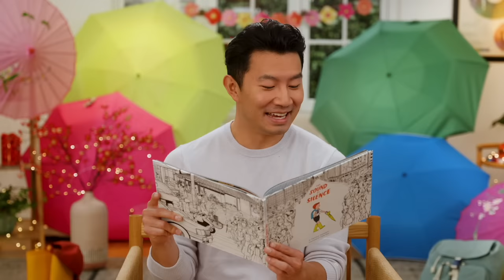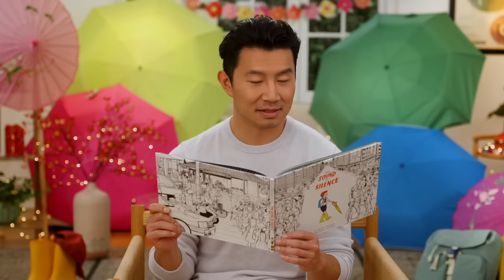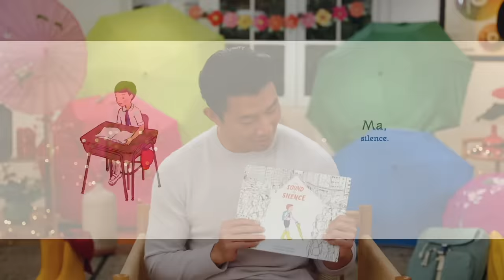'The Sound of Silence' read by Simu Liu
‘The Sound of Silence’ is written by Katrina Goldsaito, illustrated by Julia Kuo and read by Simu Liu.

“Do you have a favorite sound?” little Yoshio asks. The musician answers, “The most beautiful sound is the sound of ma, of silence.”

But Yoshio lives in Tokyo, Japan: a giant, noisy, busy city. He hears shoes squishing through puddles, trains whooshing, cars beeping, and families laughing. Tokyo is like a symphony hall!

Where is silence?

Join Yoshio on his journey through the hustle and bustle of the city to find the most beautiful sound of all.